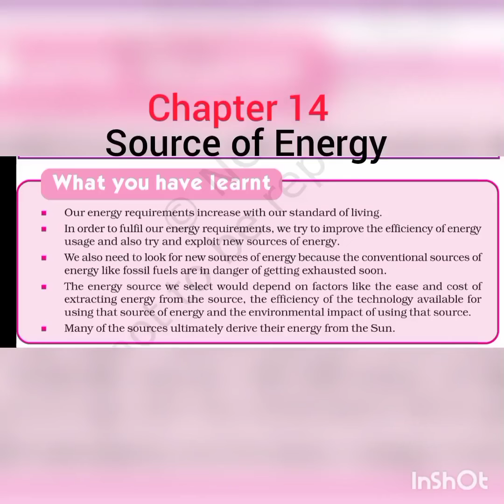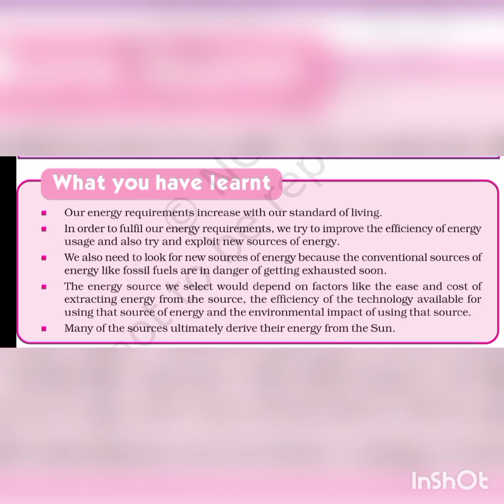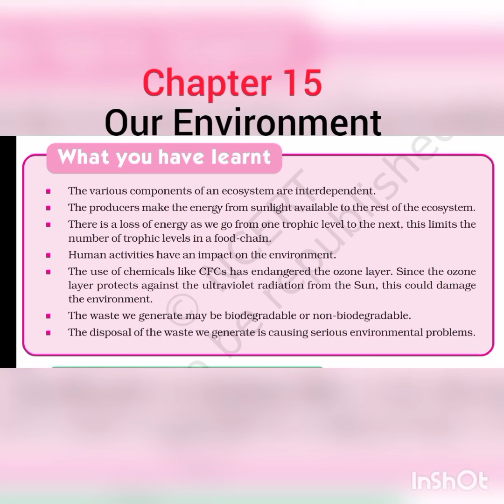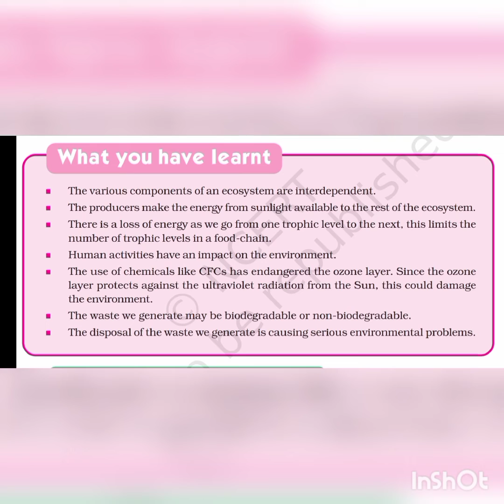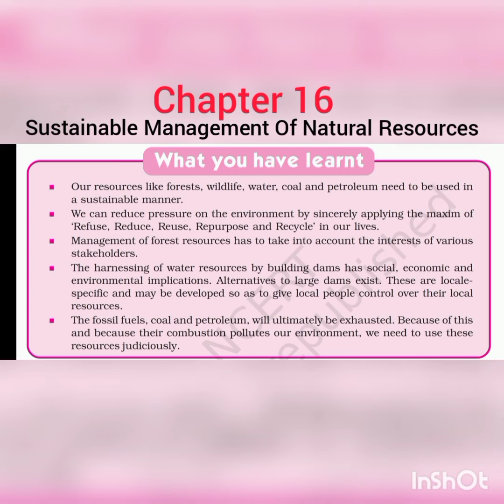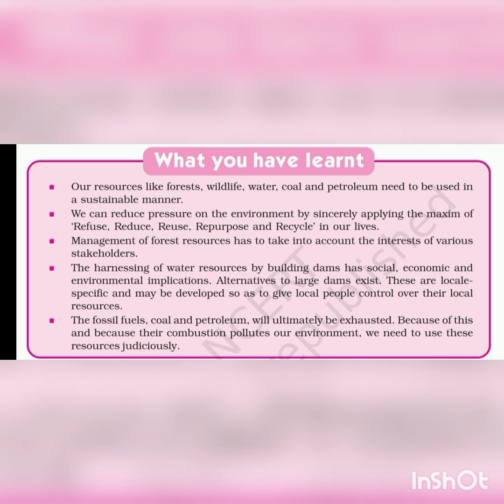Summary discussion class 10th science Chapter- 14 15 &16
Efficient energy use, sometimes simply called energy efficiency, is the goal to reduce the amount of energy required to provide products and services and can also reduce effects of air pollution. For example, insulating a building allows it to use less heating and cooling energy to achieve and maintain a thermal comfort. Installing light-emitting diode bulbs, fluorescent lighting, or natural skylight windows reduces the amount of energy required to attain the same level of illumination compared to using traditional incandescent light bulbs. Improvements in energy efficiency are generally achieved by adopting a more efficient technology or production process[2] or by application of commonly accepted methods to reduce energy losses.
An ecosystem is a community of living organisms (plants, animals, and microbes) existing in conjunction with the nonliving components of their environment (air, water, and mineral soil), interacting as a system. These biotic and abiotic components are linked together through nutrient cycles and energy flows.
Refuse: This means to say No to things people offer you that you
don’t need. Refuse to buy products that can harm you and
the environment, say No to single-use plastic carry bags.
Reuse: This is actually even better than recycling because the
process of recycling uses some energy. In the ‘reuse’
strategy, you simply use things again and again. Instead
of throwing away used envelopes, you can reverse it and
use it again. The plastic bottles in which you buy various
food-items like jam or pickle can be used for storing things